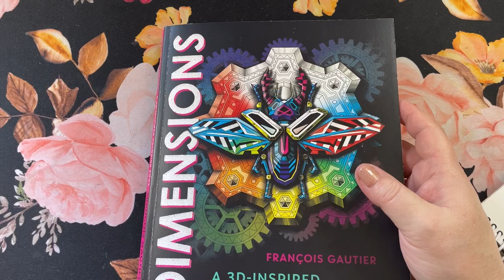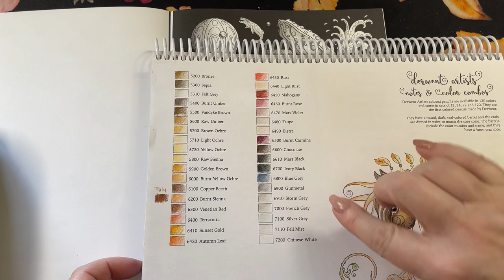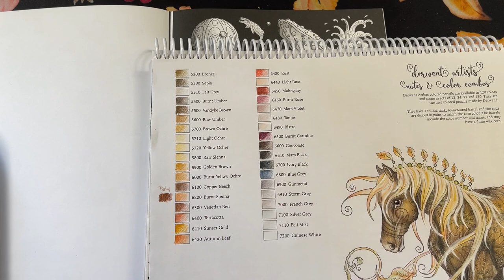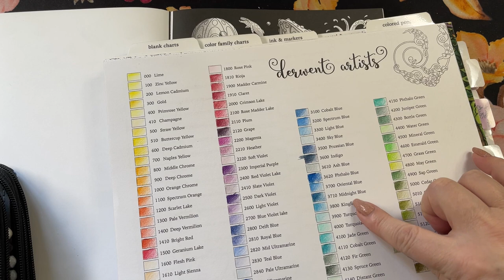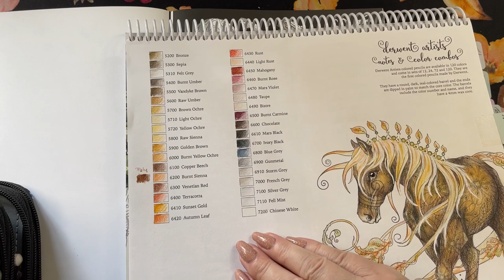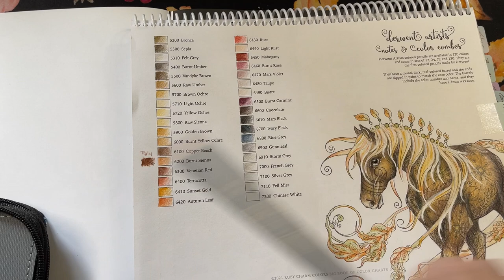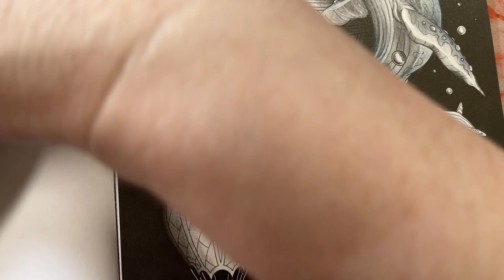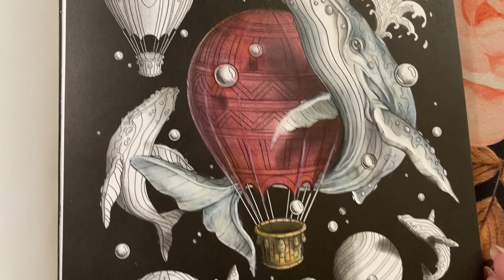Dimensions | Whales and Balloons page | Part 1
Derwent Artists pencils used:
Indigo 3600
Gunmetal 6900
Ivory black 6700
Silver grey 7100
Fir green 4120
Blue grey 6800
Storm grey 6910
Burnt umber 5400
Cooper Beech 6100
Golden brown 5900
Light ochre 5710
Bronze 5200
Mahogany 6450
Burnt Carmine 6500
Rioja 1810
Burnt Rose 6460
Madder carmine 1900